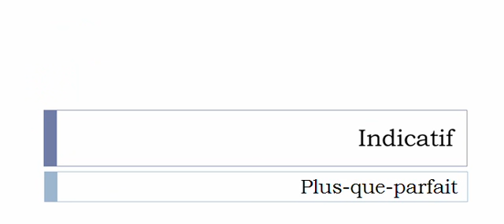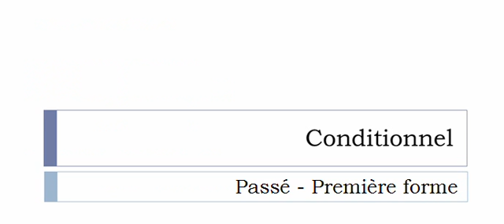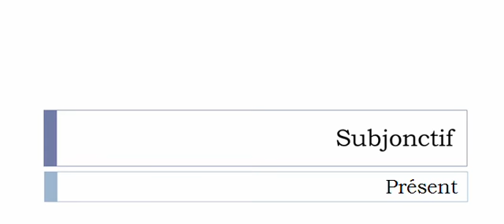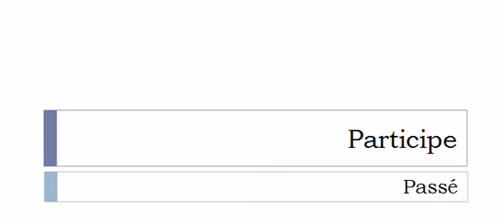Französisch lernen = Konjugation = Embrasser